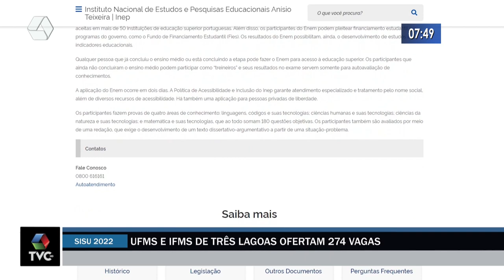Candidatos do Enem 2021 já podem consultar vagas serão disponíveis pelo Sisu